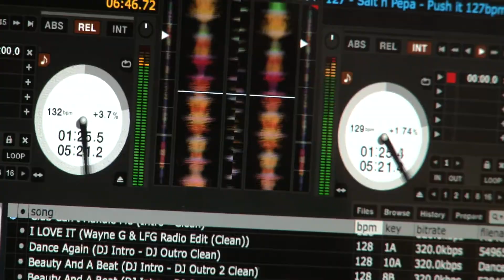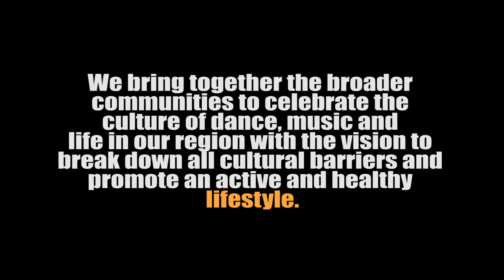THE BLOCK PARTY HIGHLIGHTS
video production by CINECAT

"WE bring together the broader communities to celebrate the culture of dance, music and life in our region with the vision to break down all cultural barriers and promote a healthy and active lifestyle"

THIS HAS BEEN our motivation from day one when it was called Stomp the Nard to now where with the communities support expanded to what we now as a great event 'THE BLOCK PARTY"

Over 8 years and we continually thank you for your support for proactively helping us making our vision come to life.

-SPENCER BROWNE and Montaj